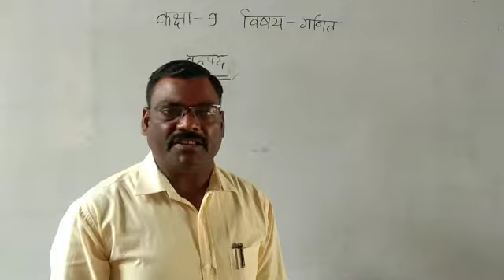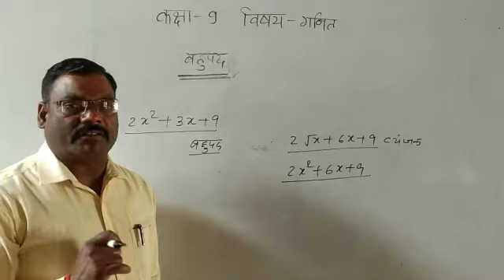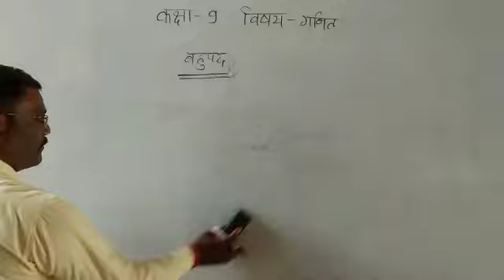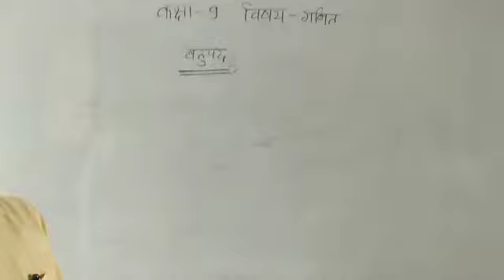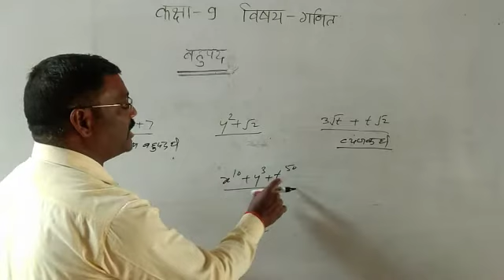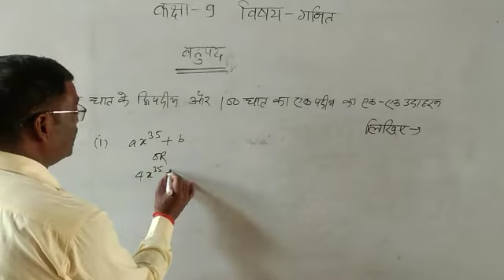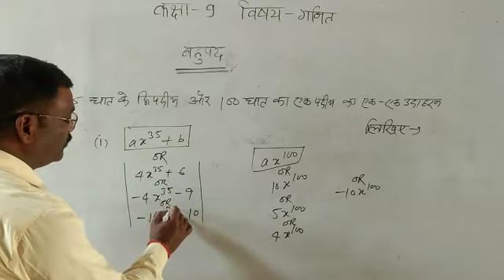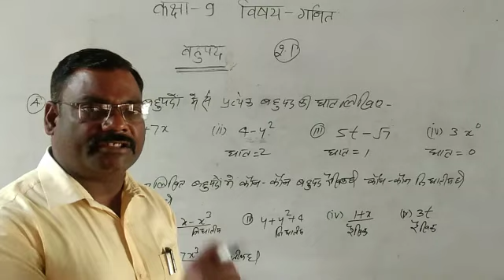Class 9 Math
By Pramod verma